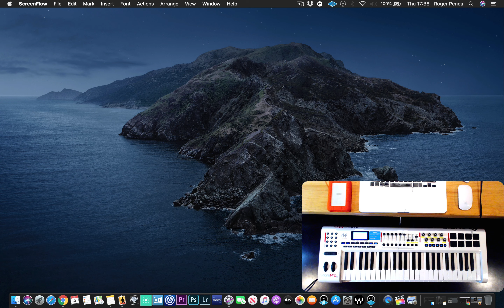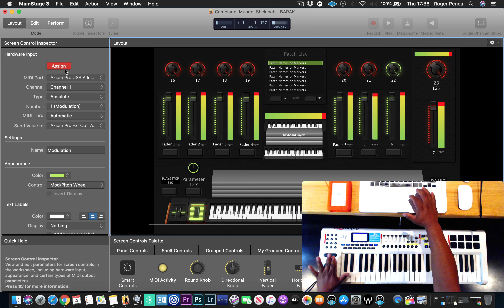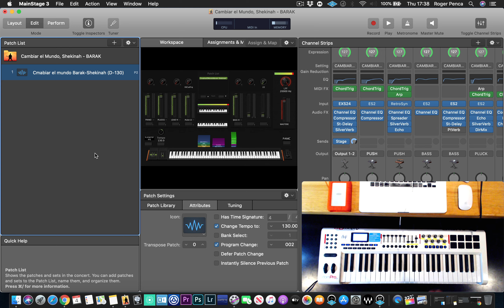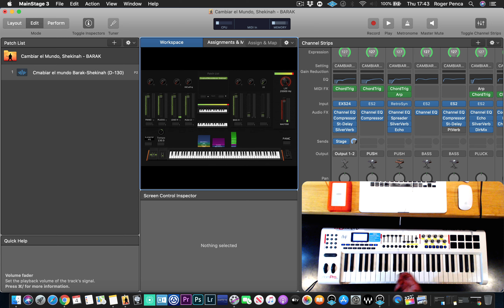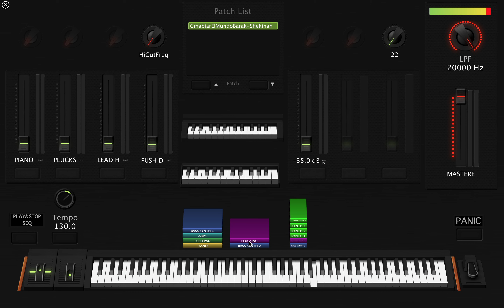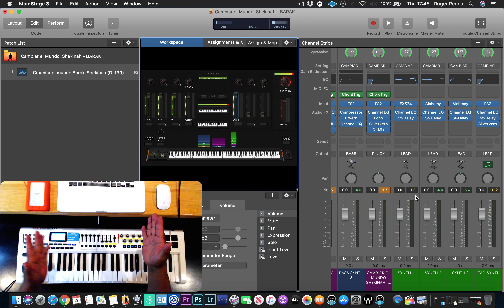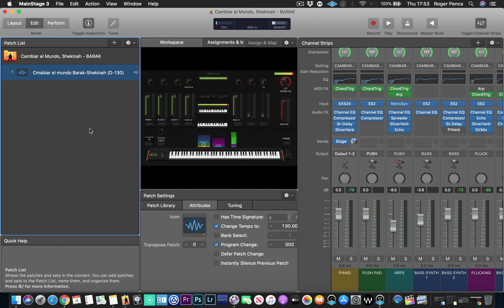Cambiar el Mundo - Shekinah, Barak | Mainstage Tutorial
↓↓↓↓↓ M A I N S T A G E   P A T C H ↓↓↓↓↓

CAMBIAR EL MUNDO (Muévete en Libertad)
BARAK

Album: Shekinah
key: D
Tempo: 130 Bpm
Meter: 4/4
Software: MainStage
Version: MainStage 3.2.1 or higher

Required Contend: NO ADDITIONAL PLUGINS ARE NEEDED!!!

▶LIBRERIAS DE SONIDOS